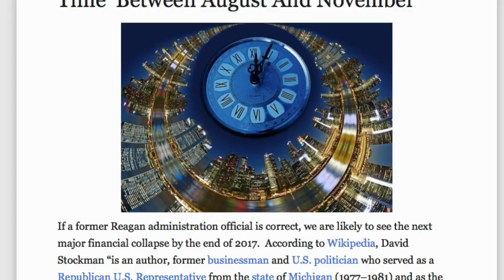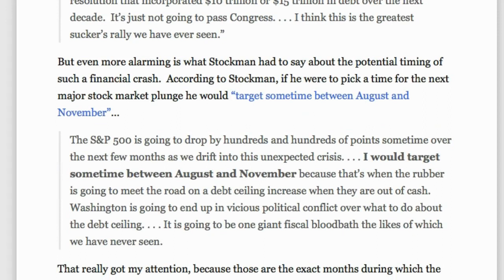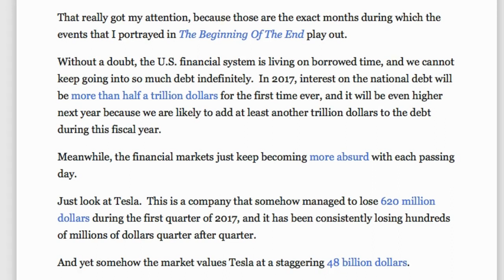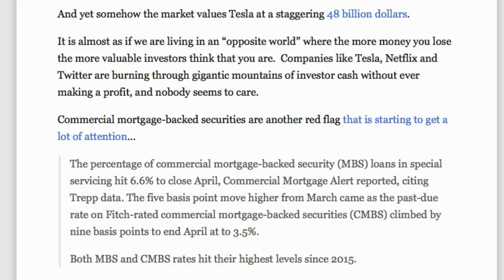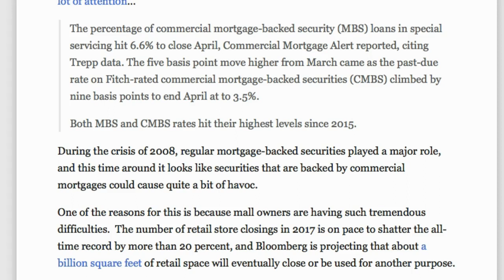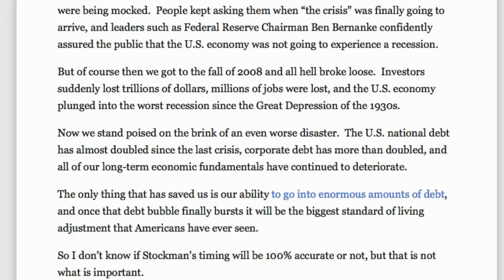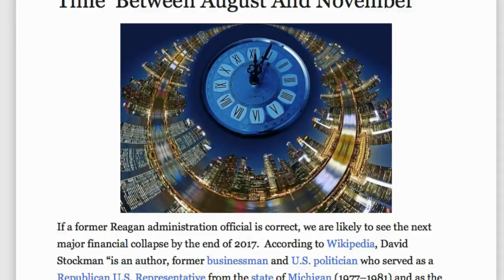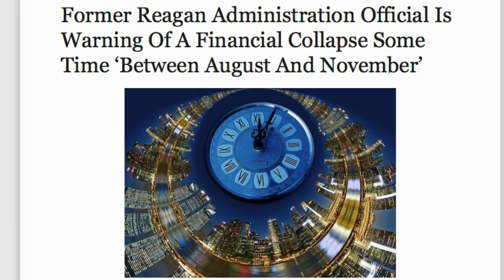Stockman Warns: Economic COLLAPSE between August, November